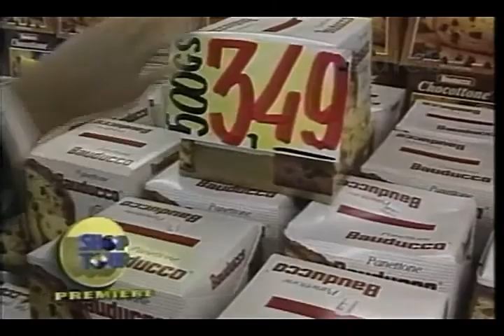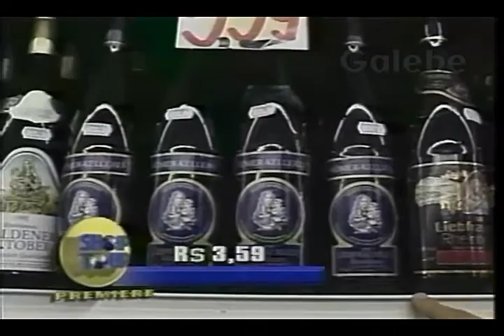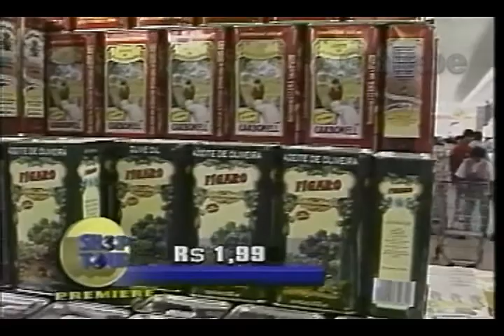KANGURU SUPERMERCADO GUILHERME GALEBE 26 11 1994